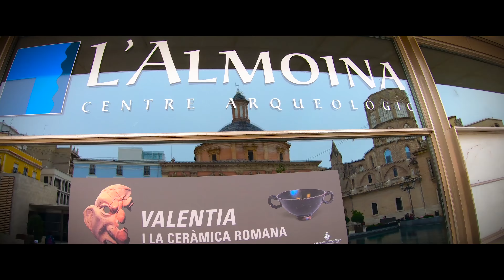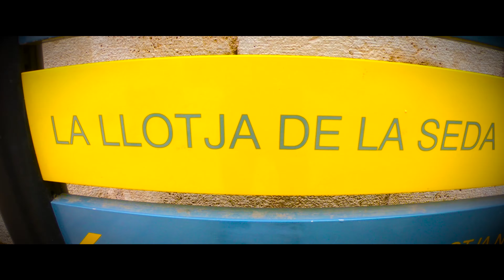Valencia 4K, Spain, incl Aerial Footage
VALENCIA by Joe Paskes